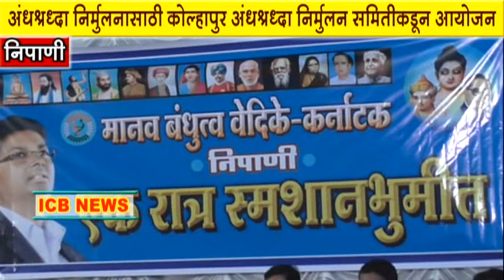निपाणीमध्ये मानव बंधुत्व वेदिकेचा उपक्रम